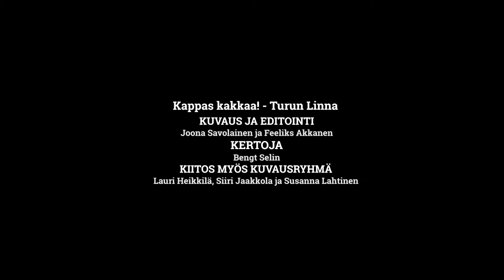Kappas, kakkaa Turun linnassa!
Tällä videolla vieraillaan Turun linnassa ja tutkitaan kakan reittejä linnan kivimuurien sisällä. Mihinköhän kuninkaan kakka on joutunut? Entä mahtuisiko viemärin kautta pakenemaan linnan vankilasta?

Pökäle, papana, läjä, kikkare... Vain harvoin tulemme ajatelleeksi kakan merkitystä ympäristössämme, vaikka törmäämme siihen usein luonnossa kulkiessamme ja olemme käyttäneet sitä vuosisatojen ajan hyödyksi esimerkiksi lannoitteena. Kappas, kakkaa! -näyttely on esillä Biologisessa museossa 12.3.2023 asti.